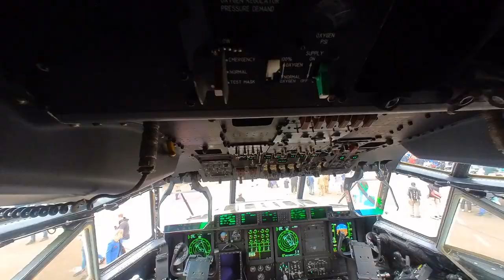Go 2 Wings Over Illawara 2021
Recorded with Insta360 Go 2 at Wings over Illawara 2021